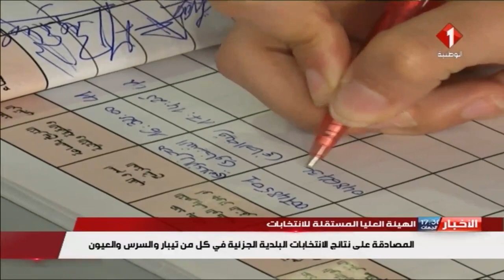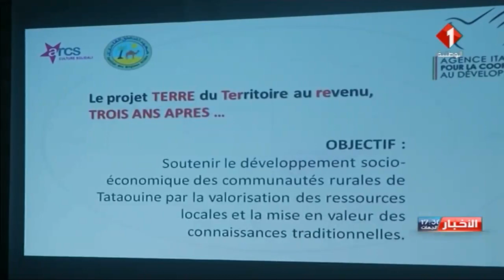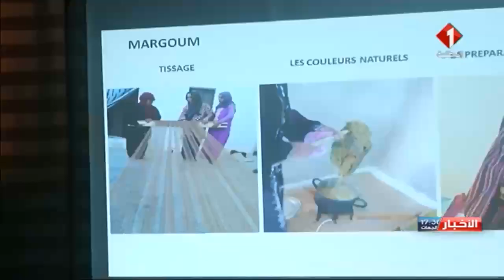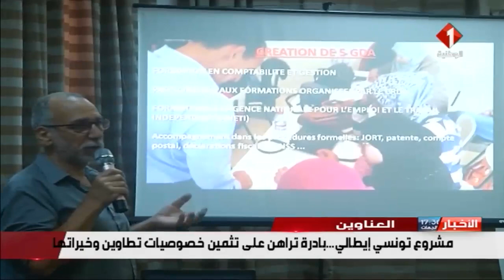النشرة المسائية للأخبار ليوم 20 / 08 / 2019